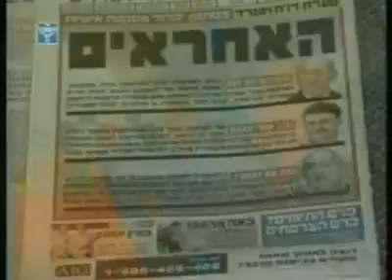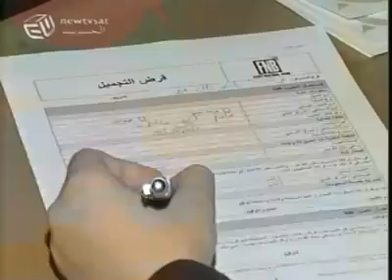MOSAIC World News from the Middle East April 30, 2006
Thousands of Turks Demonstrate Against Gul's Candidacy
Abu Dhabi TV, UAE
April: A Bloody Month in Iraq
Dubai TV, UAE
Diala Residents Demand Protection Against Terrorists
Al-Iraqiya TV, Iraq
Afghans Demand Release of Prisoners
Jordan TV, Jordan
Taliban Winning PR Campaign
Al Jazeera TV, Qatar
Winograd Report Slams Olmert
IBA TV, Israel
Loans for Cosmetic Surgery in Lebanon
New TV, Lebanon